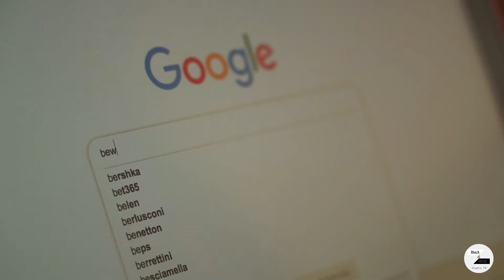BLACK & WHITE TV